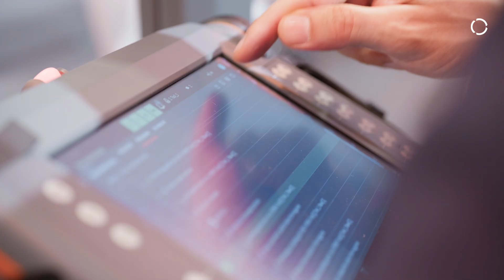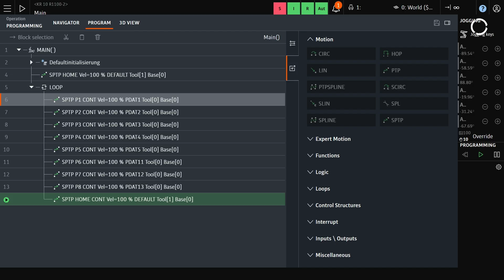iiQKA.OS 2 and iiQWorks – making automation easier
Experience how you can get more out of your robots - 360°, for all needs, always up-to-date, fully connected and never out of reach. KUKA digital sphere bundles KUKA's digital product portfolio. The perfect complement to robot hardware. It's getting smoother, greener, easier, faster, smarter.